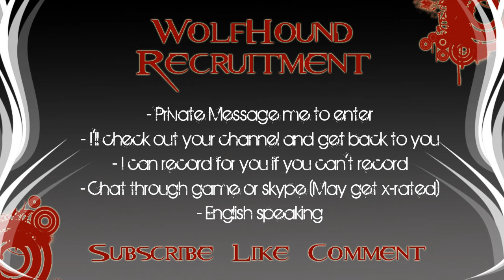WolfHound Clan Recruitment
==READ ME==--

Player Requirements:
- PS3 Player
- Any gun
- Knows spawn points
- Listens to instructions
- [Wolf] Clan tag
- Subbed to channel

Editor Requirements:
- Able to edit teamtages and solo montages for editors

PM me to join.
I will then check out your channel and get back to you.

Random:
- I will record your clips in HD (can be used solo)
- Any recorded clips can be used in a teamtage or solo montage
- Clan is set up to get youtube players together and get the clips they want
- Most plays will be in either drop zone or ground war
- Don't need headset but I will be starting to use mine
- Chat may get a bit X-rated at times. :P
- I can be very sarcastic and jokey but nothing I say is personal
- UK player so game times will usually be 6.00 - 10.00 weekdays
- English speaking would be good